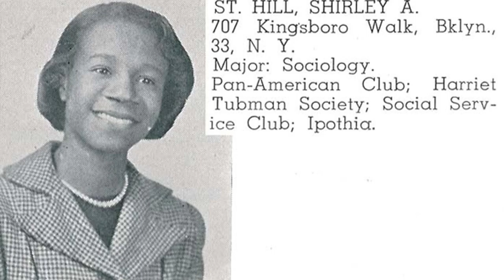History Bites: Shirley Chisholm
Jim Ward discusses the courageous life of Shirley Chisholm, the first Black woman in Congress.